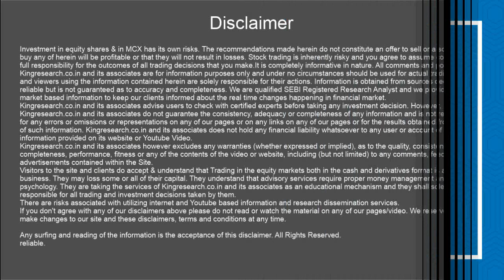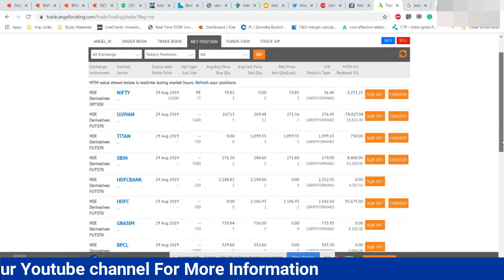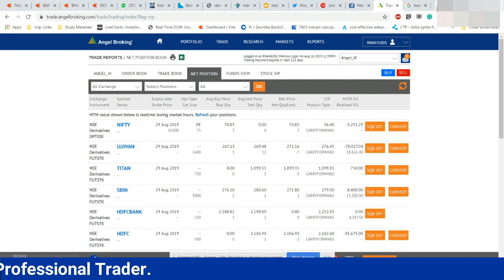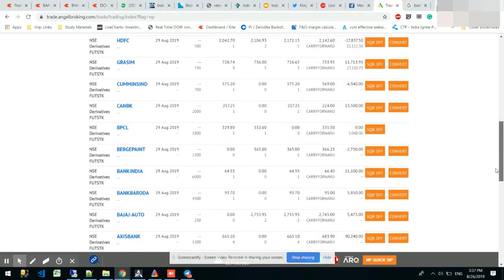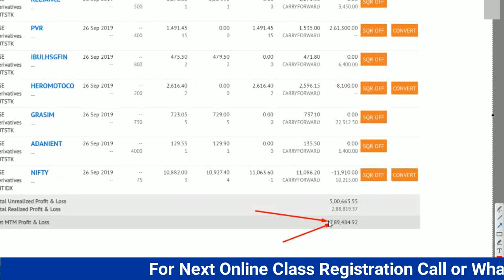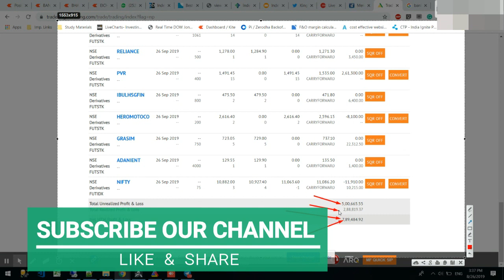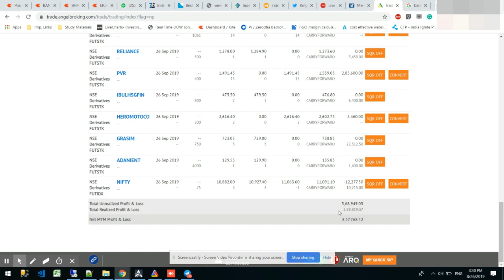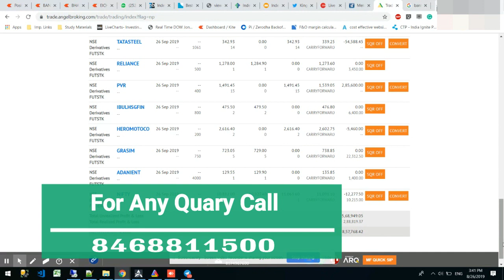Jackpot Rs.8,00,000 Profit On 26th August 2019 with live proof | Our motto- Learn & then Earn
In volatile Market Rs.8,00,000/- Profit On 26th August 2019 with live proof.

10 day's Webinar on StockMarket TechnicalAnalysis From Basic to Advance on 16th September 2019.
Learn and Earn from our magical Intraday strategy

PURE POWER OF LEARNING JOIN For Free Tips !!

🤝DONT MISS
❤❤Be ready for our jackpot strategy in NIFTY & Banknifty & one equity & f&o strategy... Open challenge Our strategy U will not find any book or YouTube. Yes, it's our secret money 💰 making Funda.

🙏Paisa kamana h to sikhna hi padega ... Aur fir kisi k tips k jaroorat nai Padegi...

DON'T MISS OUR PUNE LIVE TRADING SEMINAR
YES Learn & Earn ! 12 years of experience & Sebi Regd. Research Analyst and we now successfully provide Algo trades, best money making strategies, seminars, classes, technical analysis classes with small tricks & least but not the last Stock & MCX Tips to traders/investors. This is a demo version of our Algo Analysis sessions where we teach our techniques to students ensuring profit.

- 12 Years of practical knowledge
- Lifetime support
- Assured monthly Return
- Stock selection
- Positioning
- Money management